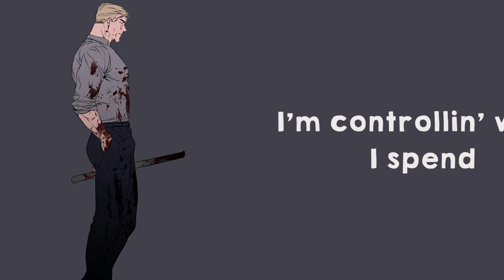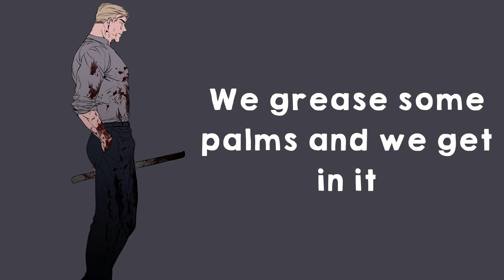TMG - No Flex (slowed/reverb)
Fun (?) fact: I wanted to come back with this video but the more lyrics I did the less sure I was 🤐 I just like the vibe don't come for me pls

But the bitch in the picture? ✋😌 barkbark sign me tf up
Song info
~ Name: No Flex
~ Artist: TMG

Links
~ Artist:

~ Picture:
"Legs That Won't Walk" by black apricot
On Lezhin

Forever grateful to my graphic designer gf TigBiddies for help with the videos.

Lyrics
[Intro: Cody Ko]
Man, I got tens of dollars in my pocket right now
No flex
We packin' Diamond Pistols!

[Verse 1: Cody Ko]
I don't mean to flex, but I've been having sex (Uh-huh)
Like once a week at least, or two, if my girl ain't stressed
I don't mean to brag (Nah), but my bandwidth is fat (Fat)
I got that Hulu Plus, bitch, streamin' with no ads (No ads)
I don't pay the tab (Nah), I'm drinkin' whiskey neat (Hard)
'Cause I know the owner Paul, he let me drink for free (The man)
I get my hair cut twice a month (Twice), that's my routine (Yeah)
Don't mean to stunt, but it's tough when my neck so clean

[Verse 2: Noel Miller]
Ayy, I'm speakin' Spanish to the valet (No flex)
He peeped my girl, she got that V-neck, out here showin' breast
Push an entry-level Audi, my jeans is stressed (Yuh)
My 9 to 5 keep me tied down like I'm possessed
I could buy out H&M (Cash)
No interest on the lease, I'm controllin' what I spend (Smart)
Give me 60 months and I'ma sign that shit again
Money lookin' nice, got me keepin' up with trends

[Chorus: Cody Ko & Noel Miller]
Flex, not tryna flex
Man, I'm holding half a stack, not tryna flex
Take your bitch to Nordstrom Rack, that's not a flex

[Verse 3: Cody Ko]
Body count up in the double digits (Eleven)
And when we hit the club, we grease some palms and we get in it (Slip a five)
I pull up in a foreign whip, you hear my Honda Civic (Vroom)
I pulled another foreign bitch, I think she might be British (I got a text!)
Pop the fuckin' champagne, sipping Cook's (Pop)
And if I like her, I'ma poke her, go insane on the 'Book (Haha)
I'm reckless on the 'Gram, I can't be tamed, I'm a crook (Uh-huh)
I'm back, 50 weeks, likin' pics, you wish you could (Yeah)

[Verse 4: Noel Miller]
You can call me Two Face, with the way I'm tossin' coin (Boy)
I don't do no chains, jeans too tight around my groin
Posted smokin' on this pen, bitch, I don't roll no joints
Got a couple open bottles rollin' through these checkpoints
Man, I always pay the rent, ain't no holds up on my checks
If the waitress treat me right, I'm tippin' 21%
Pay for Tidal, should be cancelled every month but I forget
It's whatever, I'm too clever, get refunded by the rep
Motherfuckers, it's not a